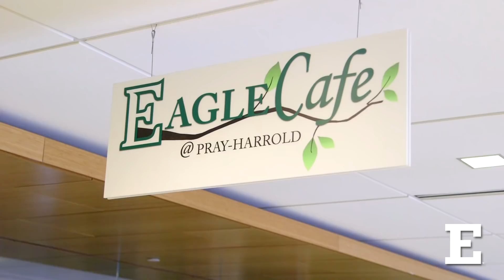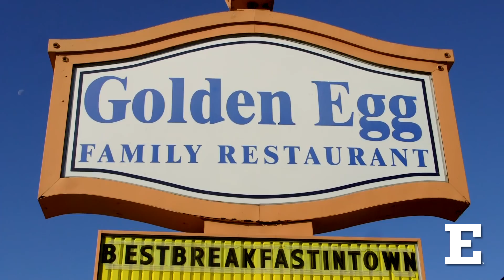2017 EMU Holiday Video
In this annual university holiday video, Eastern Michigan University employees, students and alumni spread holiday cheer to those on its main campus and throughout the Ypsilanti community. Most of the holiday cheer — in the form of gift cards and certificates — were donated by EMU athletics corporate sponsors. EMU wishes to thank all those who participated in giving holiday cheer: Swoop's Food Pantry, Student Government, LGBTQ+, WEMU, Dr. James Smith and Connie Ruhl-Smith, Engage@EMU, Ypsi Real/WCCVB, Ann Arbor Ypsilanti Marriott, and EMU nursing and social work students, cheer and dance teams, Bright Futures, Theatre, COB Graduate Advising Office, alumni, librarians and COT staff. EMU also wishes to thank those who donated holiday cheer: Fresh Thyme, Sweetwaters, Starbucks, Follett Bookstore, EMU Dining, EMU Parking, EMU Nursing, EMU Rec/IM, AAATA The Ride, Ann Arbor Ypsilanti Marriott, Golden Egg restaurant, Arbor Brewing Company, Domino’s, Bob Evans, Qdoba and Cottage Inn.